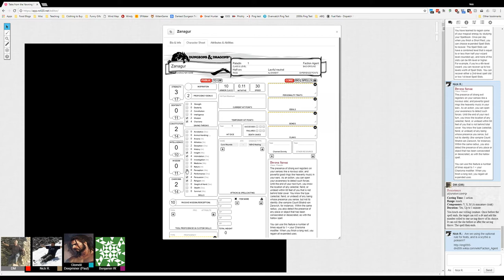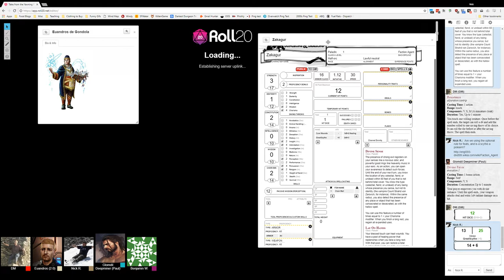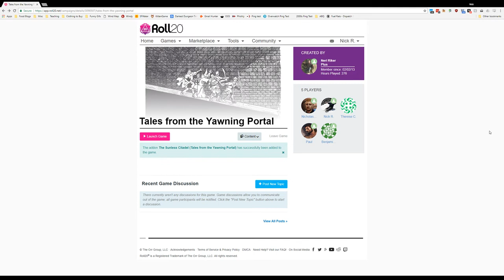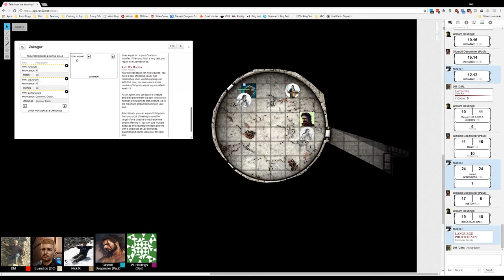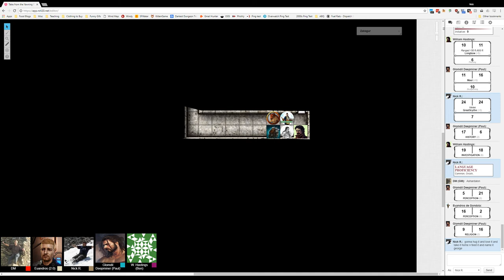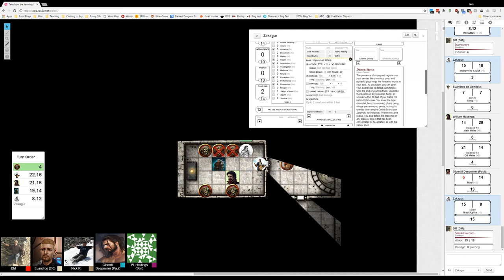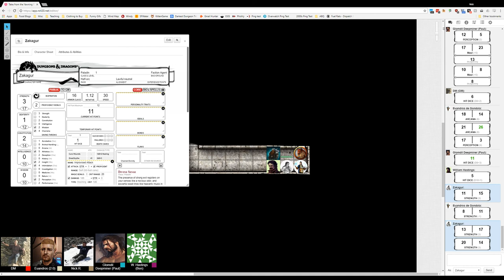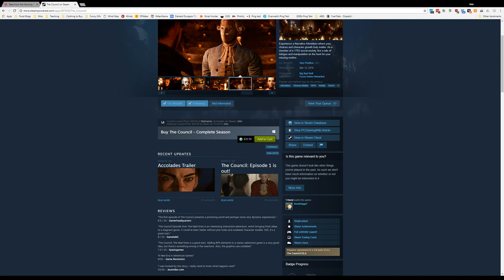Tales from the Yawning Portal - Session 1, by Joe F